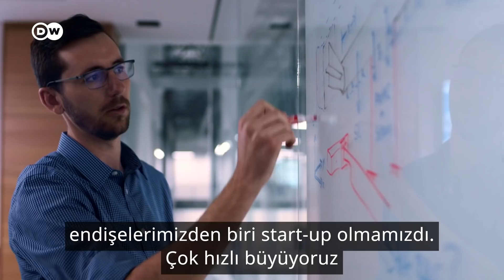Nikola, Tesla'yı elektrikli kamyon yarışında geçebilir mi? - DW Türkçe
ABD'li start-up firması Nikola, hidrojen-elektrikli kamyonları konusunda geniş bir bilgi birikimine sahip olsa da başlangıçta pratikte başarısız oldu. Peki, Nikola, rakibi Tesla ve CEO'su Elon Musk'ın çılgın tasarımlarının ilerisine geçebilecek mi?